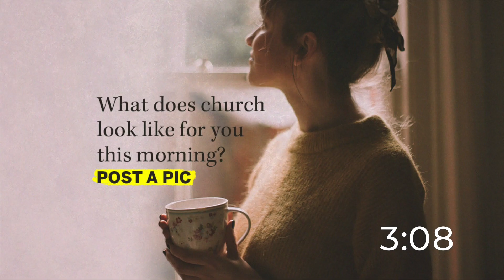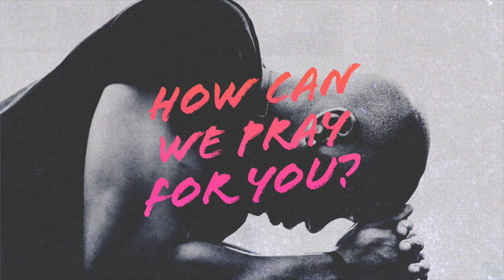Next Chapter | Four F's | Sunday, May 24, 2020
Faith conquerors fatigue, fear, and frustration.

Thank you for joining us this morning, please visit our for more information and how to get connected.

Questions? Comments? If you’re new to WellSpring Community Church we’d love to hear from you!

If you would like to contribute to WellSpring Community Church you can donate